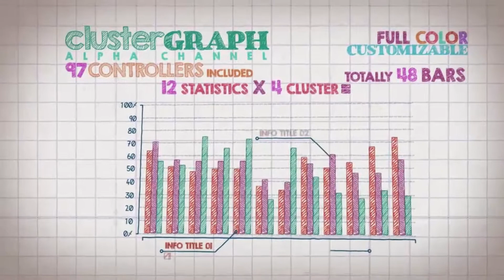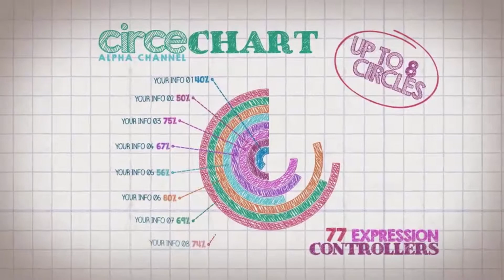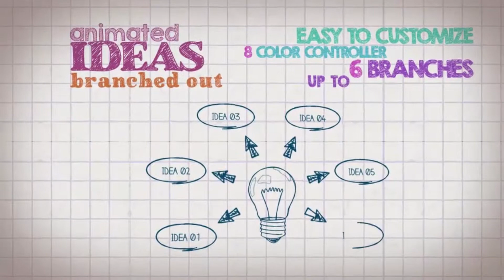Infographics Hand Drawn Style 5